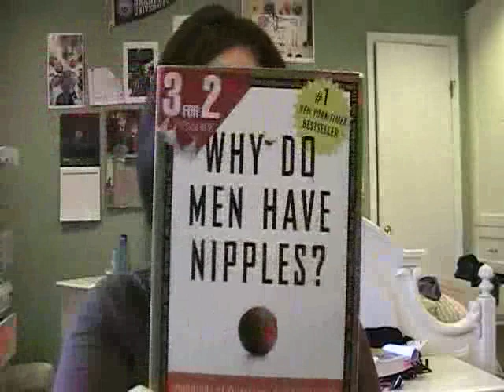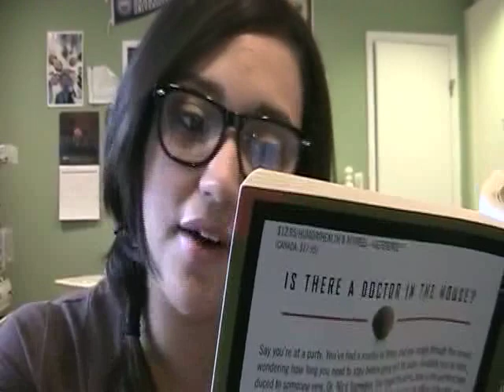Writers Block and Penises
HAPPY BELATED BIRTHDAY ASLAK!

anndddd

OMG TUESDAY HAS BEEN UPLOADED AT 12 AM TUESDAY MORNING (i.e. midnight) WIN!

So, I need advice, and wished to bestow some knowledge about. phalluses. yea...

best book of facts ever